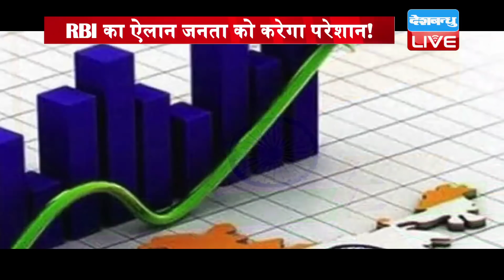RBI का ऐलान जनता को करेगा परेशान! | RBI के फैसले का ये बड़ा नुकसान | RBI latest news